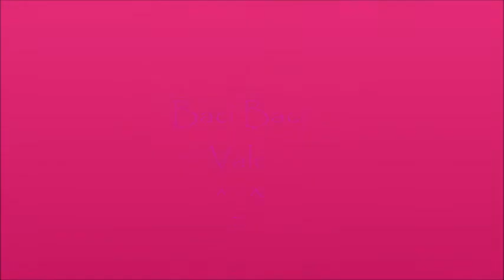Braccialetti: mie creazioni!!!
Ciao ragazze,
prima di tutto ringrazio ancora le due ragazze che mi hanno richiesto tempo fa di vedere + nel dettaglio le mie umilissime creazioni!!!
Ho tenuto a precisare che non sono granchè, sono semplicissimi braccialettini che anche un bambino è in grado di fare..ehehheheh basta infilare le perline nel filo e il gioco è fatto..però erano comunque interessate a vedere perchè sono comunq"creazioni" fatte secondo i miei gusti ;-)
Ora è da un pò che non creo + per mancanza di ispirazione, tempo ecc.. in ogni caso, quando avrò voglia e materiale nuovo sicuramente mi rimetterò all'opera perchè è anche una forma di sfogo, di staccare x un attimo con il mondo e stare nel mio di mondo..^_^
un bacione a tutteeeeeeeeeeeeeeeee smack